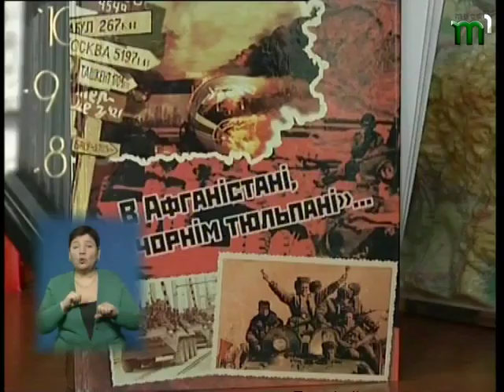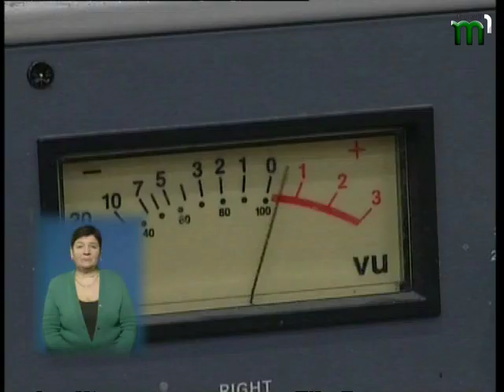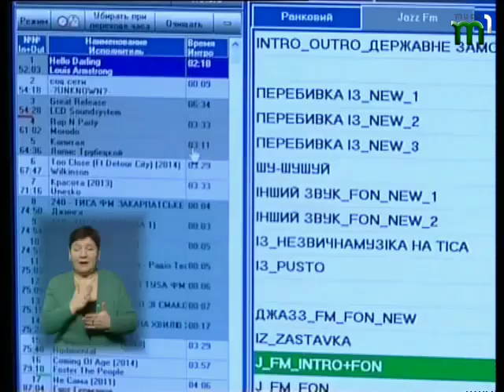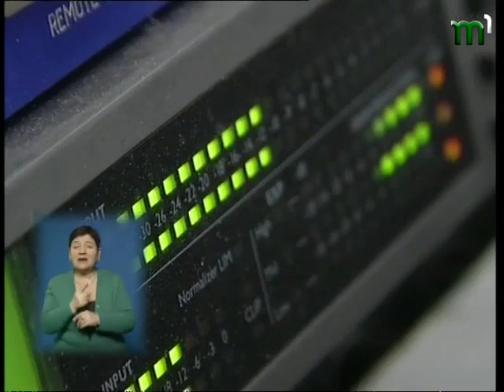Тиса-1. Вчасно 13.02